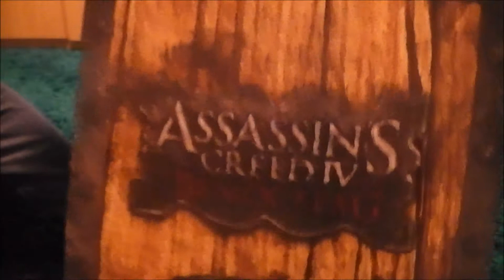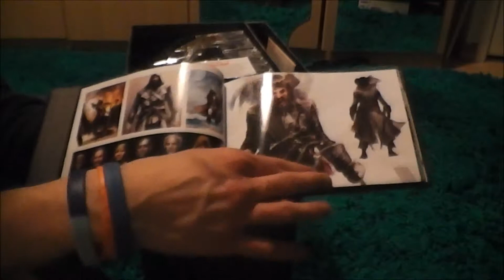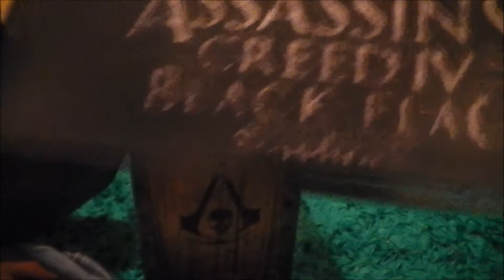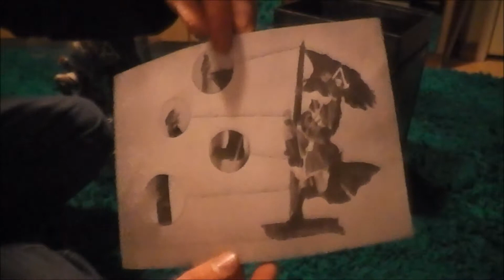Assassins Creed IV Black Flag Buccaneer Edition Unboxing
Sorry about the poor quality.